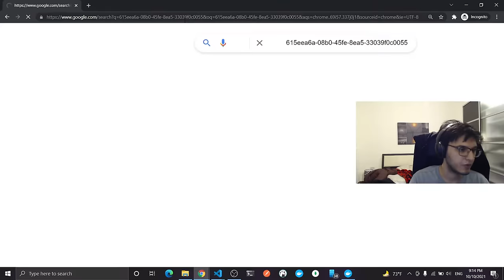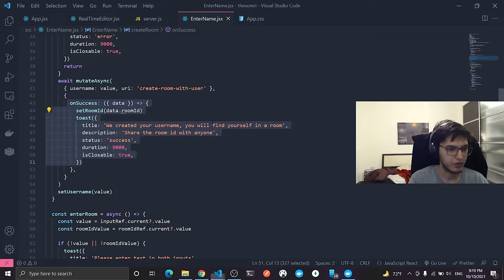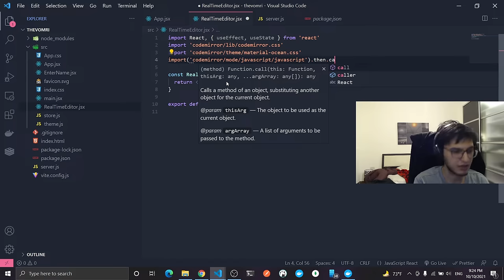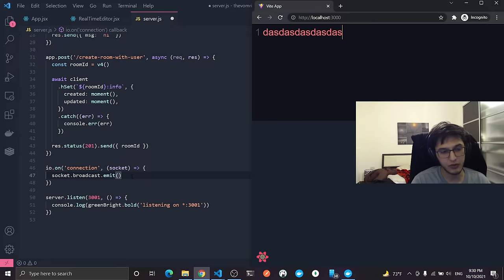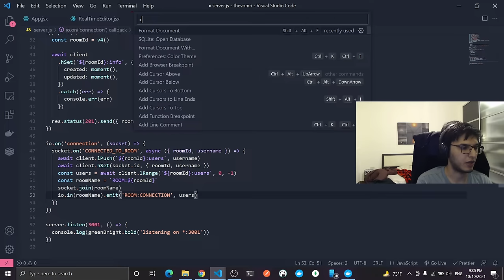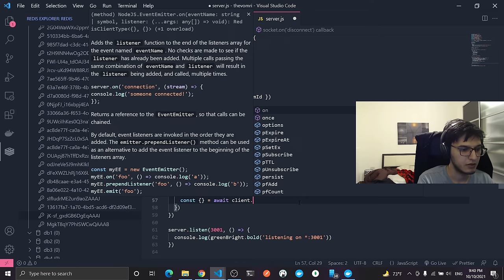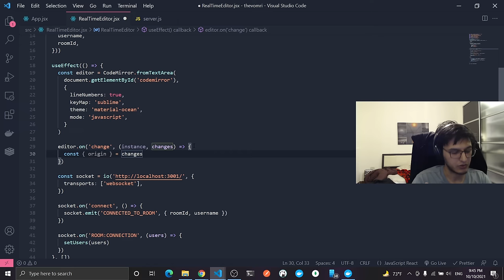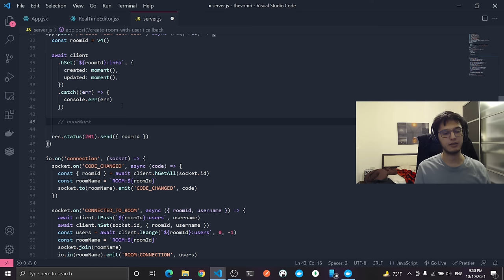How to Build a Real-Time Collaborative Code Editor with Redis, Socketio, React, Node, and CodeMirror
00:00 Introduction
00:30 Demo of what we will do
03:20 Going through the  pre-wrote code and what we need to do
09:50 Starting implementing the RealTimeEditor component with the server
15:00 Implement the user connected to a room event on the WebSocket event
24:50 On disconnect [removing users from the list of users in a room]
30:00 Handling code change
34:40 Outro and some information